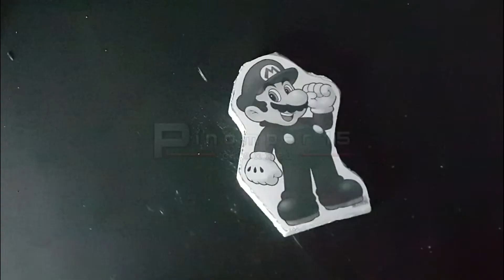how to make THE SUPER MARIO BROS. MOVIE FRIDGE MAGNET HANDMADE - Styrofoam craft ideas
how to make creative things a THE SUPER MARIO BROS. MOVIE FRIDGE MAGNET HANDMADE